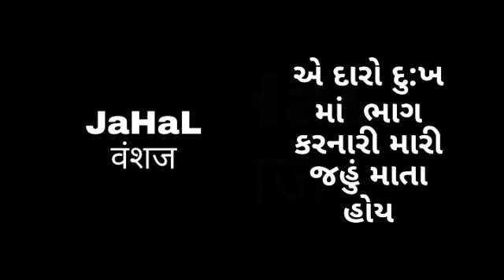Jahu maa status